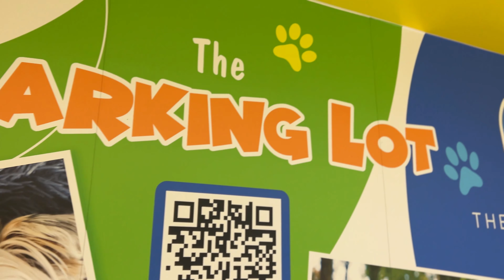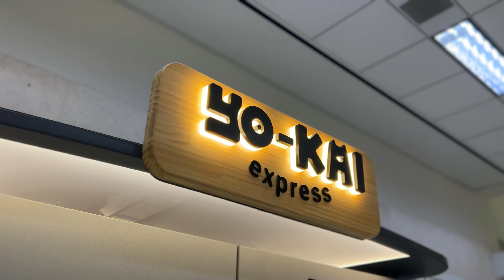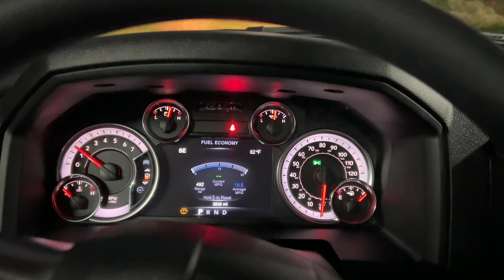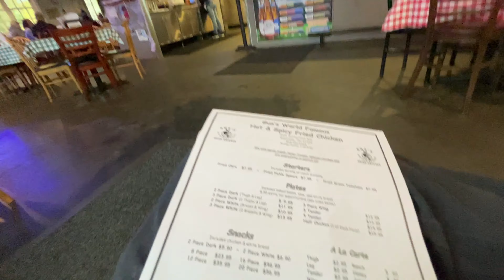2022 Dodge Ram Warlock Review // Trucks And (In-N-Out) Burgers in Tennessee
In this video, I head to Tennessee and drive a 2022 Dodge Ram Warlock Special Edition. It’s a lot of truck that is such a beast. And the crazy news is that a future In-N-Out Burger will be built there. So instead of Cars And Coffee, they can have Trucks And Burgers.

What does SUP stand for? “SUP” stands for Straight Up Positivity and that is the lifestyle we all need to live by. Be part of the movement to stay focus and motivated.

Leave a message on my website on something POSITIVE you did for someone or your community. Then I can post it on the site to show what SUP Lifestyle Movement is all about.

Title: 2022 Dodge Ram Warlock Review // Trucks And (In-N-Out) Burgers in Tennessee